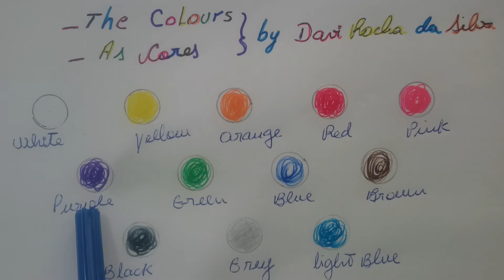-COMO PRONUNCIAR AS CORES EM INGLÊS? HOW TO PRONOUNCE THE COLOURS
O Aprendizado precisa ser divertido e não obrigatório! De um jeito muito simples o pronunciar das cores poderão se moldar as suas necessidades futuras. Simples Assim!